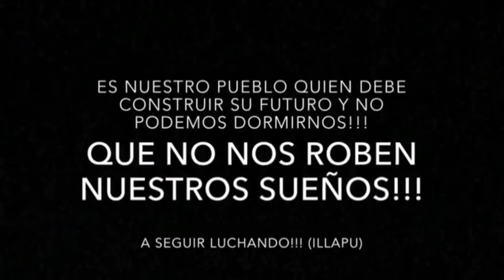Elecciones en Bolivia, ya!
Con este video, proporcionado por nuestros hermanos de Kallpa Comunitaria, nos sumamos al clamor justo del valiente pueblo boliviano, que protesta en defensa de sus legítimos derechos a la autodeterminación, primeramente condenando el fascista golpe de Estado contra el gobierno constitucional del Estado Plurinacional de Bolivia, cuyo Presidente es el compañero y hermano, Evo Morales Ayma. Nuestra solidaridad militante con los pueblos del mundo que luchan y defienden sus soberanías y revoluciones. ¡La lucha es hoy! Abajo los golpistas!